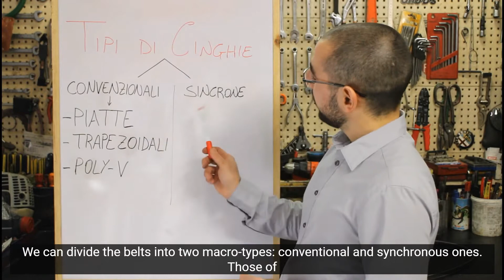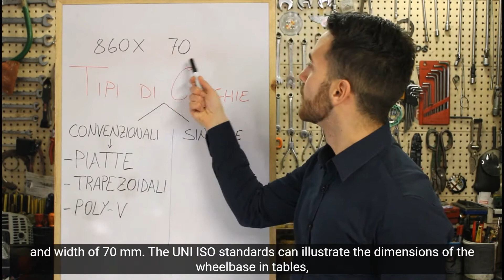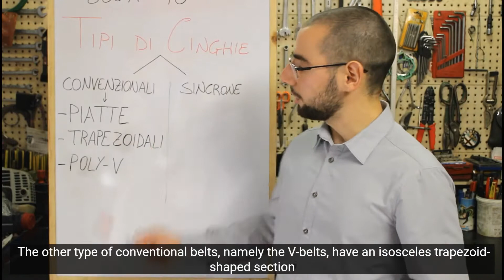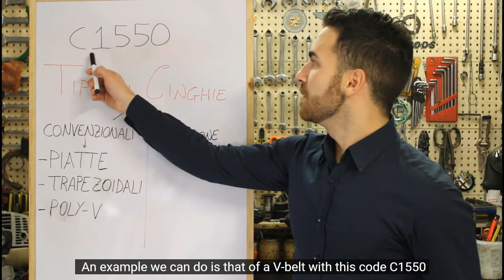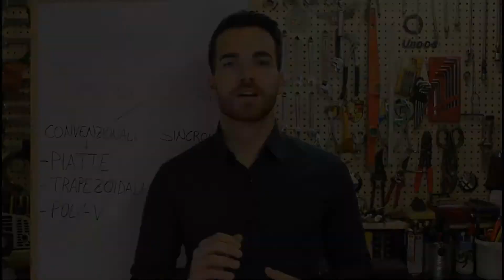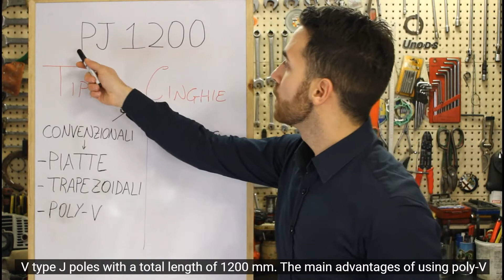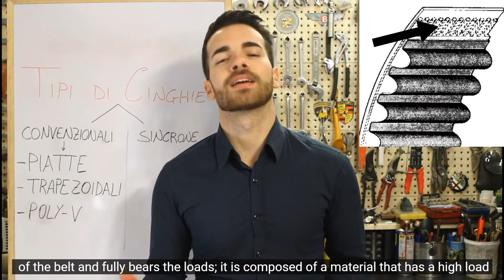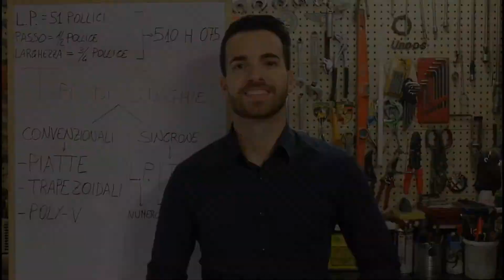CINGHIE E CATENE - PARTE 2/3 | BELTS AND CHAINS - 2/3 PART [English subtitles]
𝗡𝗨𝗢𝗩𝗢 𝗩𝗜𝗗𝗘𝗢 𝗢𝗚𝗡𝗜 𝟮 𝗦𝗘𝗧𝗧𝗜𝗠𝗔𝗡𝗘, 𝗩𝗘𝗡𝗘𝗥𝗗𝗶̀ 𝗔𝗟𝗟𝗘 𝟭𝟰.𝟬𝟬 📅
❗❗❗-LIKE e ISCRIZIONE se vi è piaciuto!
Avete delle domande, consigli e curiosità? Non esitate a scrivercelo nei commenti
oppure tramite:

𝗡𝗘𝗪 𝗩𝗜𝗗𝗘𝗢 𝗘𝗩𝗘𝗥𝗬 𝟮 𝗪𝗘𝗘𝗞𝗦, 𝗙𝗥𝗜𝗗𝗔𝗬 𝗔𝗧 𝟮.𝟬𝟬 𝗽𝗺 📅
❗❗❗-LIKE and SIGN UP if you liked it!
Do you have any questions, advice and curiosities? Don't hesitate to write it to us in the comments or through: